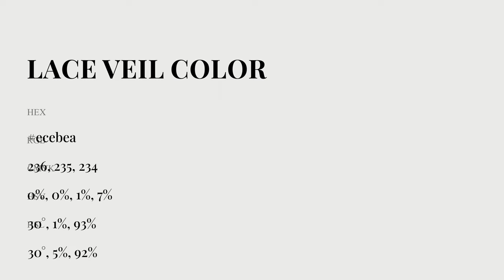Lace Veil color ecebea hex Cool Grey color ecebea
What color is Lace Veil ? ecebea hex, Cool Grey color ecebea

Hex ecebea Color Code is also known as Lace Veil color

Hex ecebea Color code in RGB color code model is created after adding 92.55% red color, 92.16% green color and 91.76% blue color.
Hex ecebea Color code in CMYK color (process color) code model is generated after subtraction of 0% cyan, 0% magenta, 01% yellow, 07% black.